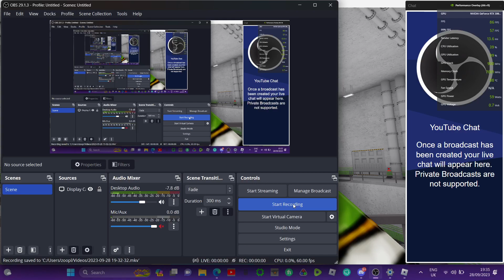ST Dark Matter Resarch Site Emergency self-destruct Sequence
(You can now become a free member without paying)
0:00 waiting for self-destruct.
0:10 Self-destruct activated.